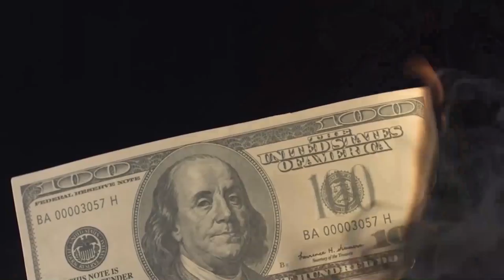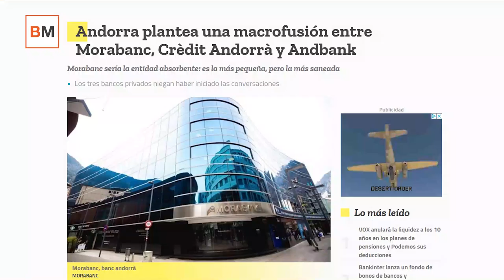Money Talks | El reciclaje bancario de Andorra